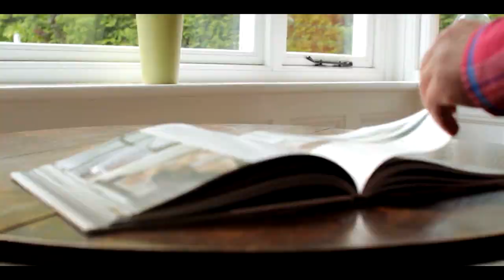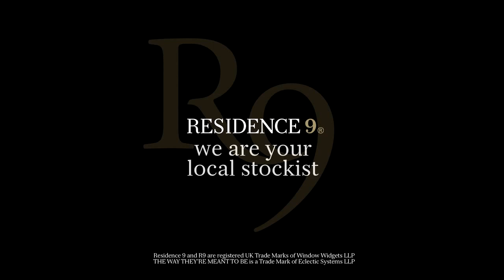Residence 9 from your local Choices Installer | CHOICES ONLINE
A day viewed through Residence 9

Ask your local Choices Installer for more information on Residence 9 Windows, Doors and Conservatories.